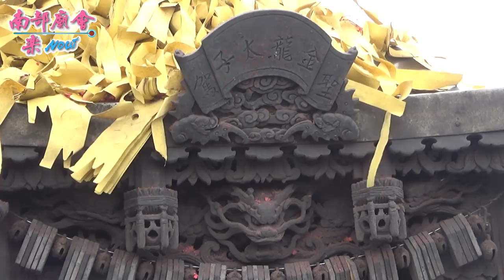4/27 (六) 虎爺轎班拜廟之餘也愛玩炮(林邊放索安瀾宮副主任委員虎爺炮轎)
4/27 (六) 屏東林邊放索安瀾宮天上聖母聖誕平安遶境大典